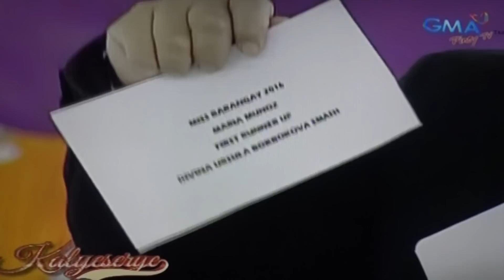MANALO KAYA SI YAYA DUB SA BEAUTY PAGEANT - Aldub - Jan 14, 2016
This video is about MANALO KAYA SI YAYA DUB SA BEAUTY PAGEANT - Aldub - Jan 14, 2016.  VIDEO CREDITS:  GMA NETWORK